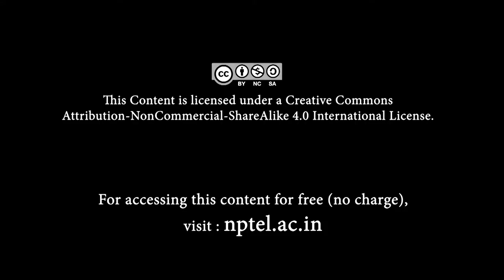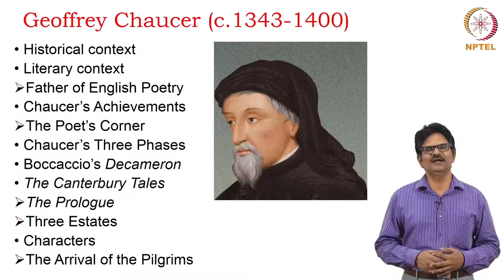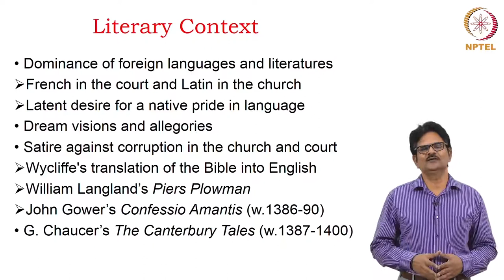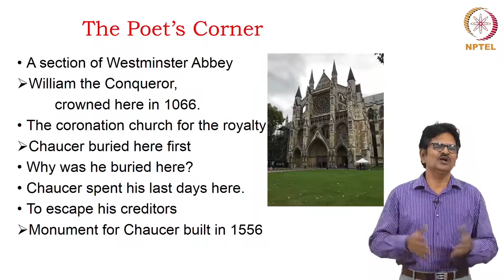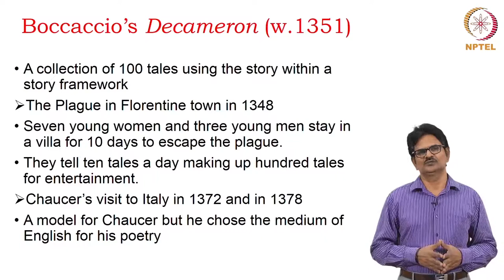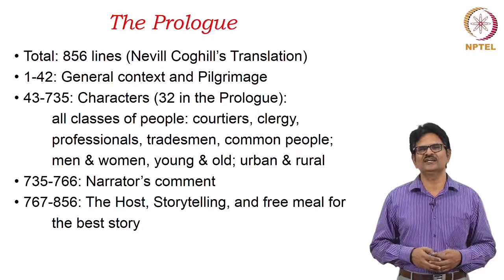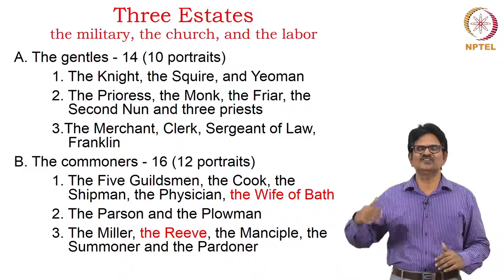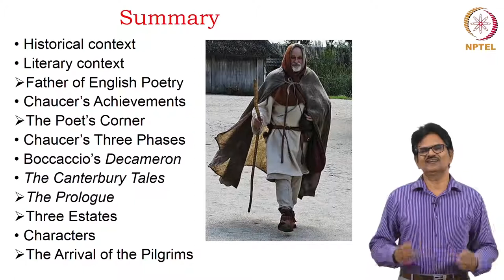Geoffrey Chaucer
This video introduces Geoffrey Chaucer and his poem The Prologue to the Canterbury Tales. It also explains why Chaucer is called the father of English poetry.